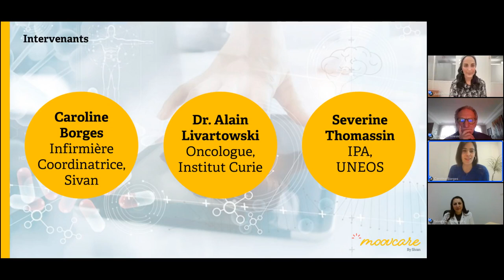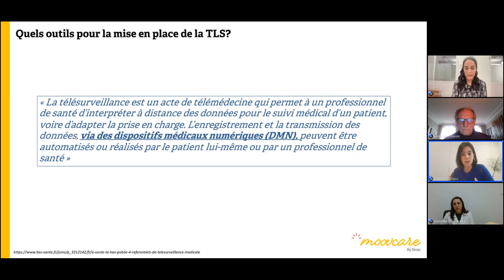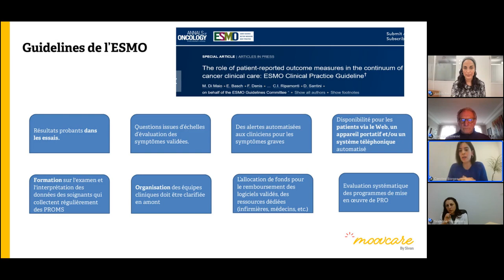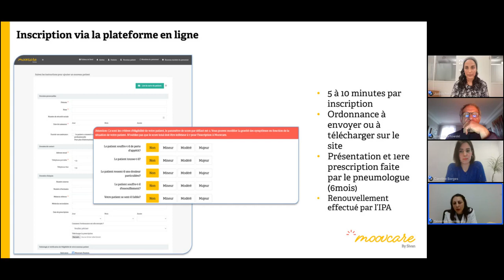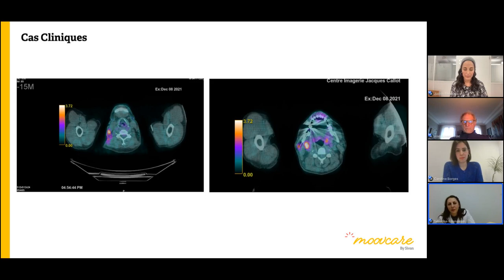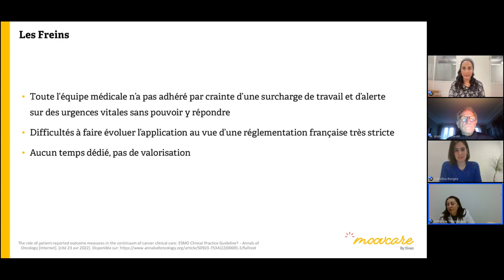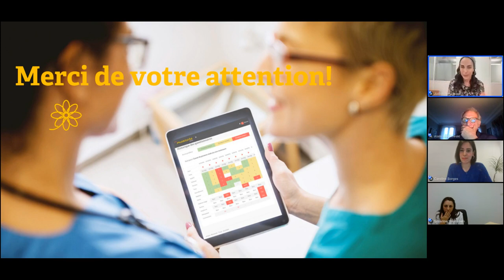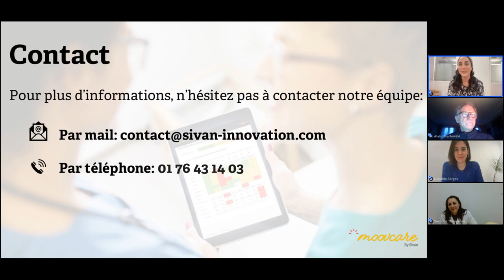Webinar "Télésurveillance appliquée à la cancérologie: optimiser le parcours de soins"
Webinar organisé par Sivan Innovation "Télésurveillance appliquée à la cancérologie: optimiser le parcours de soins"  ayant eu lieu le Mercredi 22 mars 2023. Cet évènement virtuel était exclusivement dédié aux Infirmier(e)s en pratique avancée.
Au programme:
·  Introduction sur le monde des thérapies digitales et sur la télésurveillance appliquée à la cancérologie par Caroline Borges, Infirmière Coordinatrice, Sivan
·  Partage d’expérience avec le Dr. Alain Livartowski de l'Institut Curie
·  Témoignage d'une Infirmière en Pratique Avancée par Severine Thomassin, UNEOS Metz